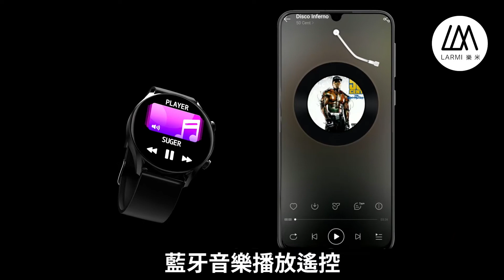【LARMI樂米】INFINITY 3 智能手錶 (KW102)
IP68級防水，60種運動模式
持久暢享，15天超長待機
1.28英吋全觸屏，錶盤可隨心更換搭配
心率/血氧/睡眠監測等多種健康監測(測量數據僅供參考)
支持藍牙通話，支持多種語言及語音助手
60種以上運動模式可選擇